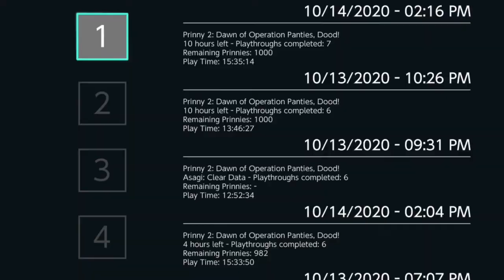Prinny 2 - Easy Platinum Overlord Award (No Damage on Hell's Finest for 5 Stages)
Having trouble getting the Platinum Overlord award, which requires you to finish 5 stages in a row on Hell's Finest without dying? This video will show you the easiest way to get this award!

All you need before attempting this is to have beaten the Pram stage beforehand, and obtained the A.B.B. Fierce Rocket Facility.